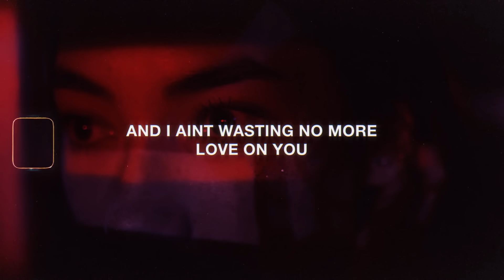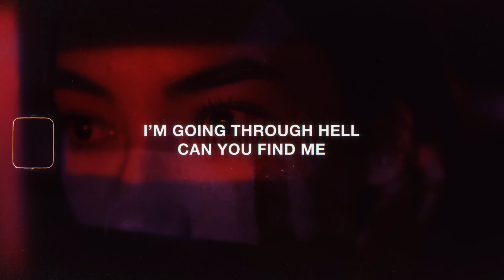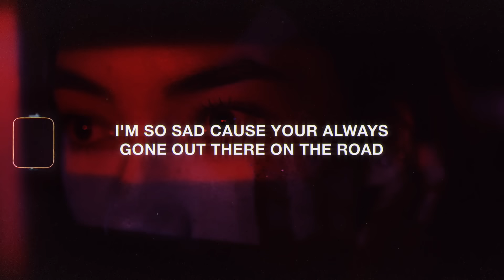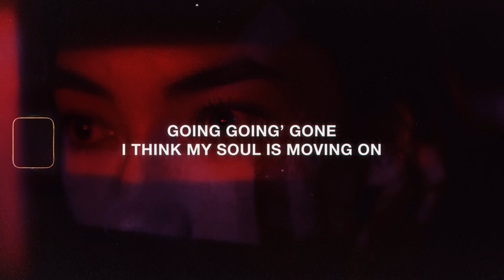Lund - Fiction (Lyrics)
Lyrics for "Lund - Fiction"

[Sample]
Rather than love, than money, than faith, than fame, than fairness, give me truth

[Hook]
Feelings  come and go, time to hit the road
Can’t  afford to watch this time move past
I'm never going back, moving forward
Lying to yourself, you don’t really need me
Fiction  in your head that you keep on believing
People  come and go, everybody knows
Love is potent, let you go
Had  to let you go, now I’m hoping
You get closure
Cause I’m feeling so much better now we're over

[Verse 1]
With you, it ain’t right
Too  many missed calls and long nights
I heard your voicemail too many times
And I ain't wasting all my love on you

[Verse 2]
Open up my chest deep into my heart, do you see it?
A shard of glass, I can feel it slice
As I’m breathing, it cut my strings
Now my fucking heart isn’t beating
And from my brain is where I’m bleeding, like
Deep inside my mind, scared of what I’ll find
Our memories linger
Hurt confined, love the way you’d lie
With a smile, I’m saving me
There’s no wrong or right
This is survival, put me down
You'd put me in the ground, no revival

[Verse 3]
No revival, no survival
Im 51:50, suicidal
There’s no way out as far as I see
Can you find me?

[Sample]
This is fucking insane
Do you know what the definition of insanity is?
No! Do you?
Yes! It’s the inability to relate to another human being
It’s the inability…to love!

[Verse 4]
Boy you left me down
Broken on the ground, I'm so sad
Cause you're always gone, out there on the road
I’m not mad, I just wish that you would call me sometime
I just wish that we could fucking rewind, but
Girl, you let me down
You been running round, I'm not dumb
Got me staring down the barrel of a loaded gun
You burned our bridge
And we can’t turn back time
I got to go before I lose my mind

[Outro]
Going, going, gone
I think my soul is moving on, oh
Hate me while I’m here
Then love me while I’m lost
Do we fight to feel the pain
Or do we bleed to feel the same?
Why’s the world so fucking cold?
Why do I often feel alone?

[Sample]
What the hell are you running from?
You know, I can ask you the same question
Except, I already know the answer